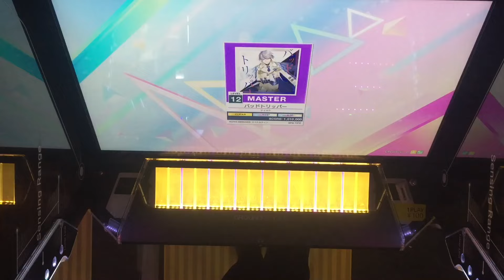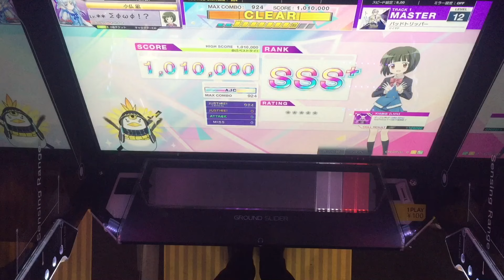【CHUNITHM】AJC(理論値) バッドトリッパー【MASTER 12】手元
【CHUNITHM】AJC(理論値)
【MASTER 12】手元
バッドトリッパー

初見り撮り損ねた
サビ終わった時点で間奏→ラスサビ→アウトロかと思ってたらサビ→アウトロだったので「なんか曲終わったわ」になってた